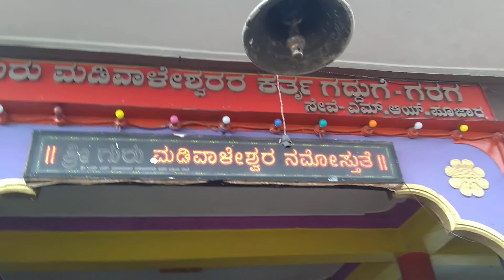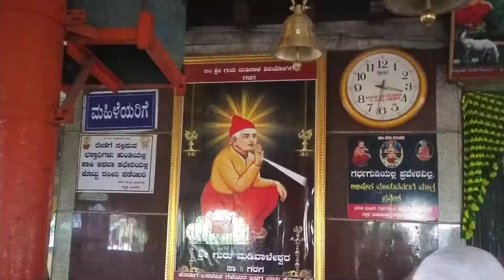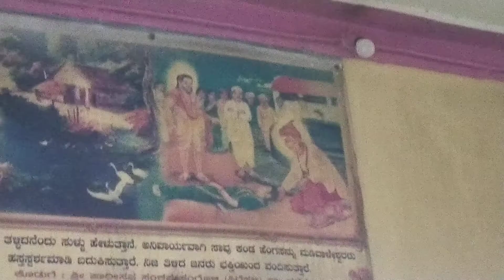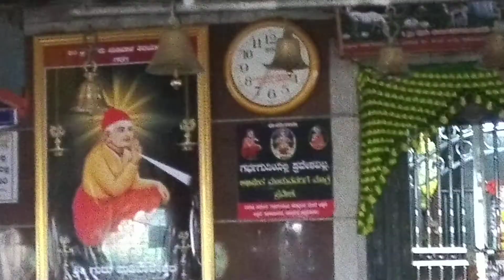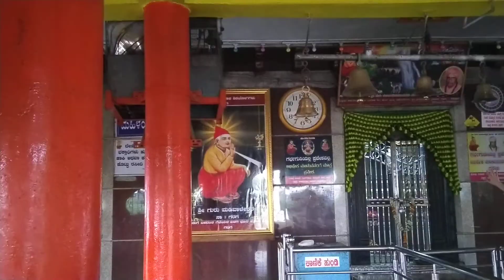Jeeva Samadhi of Avadhoota Madiwaleshwara, Garag, Karnataka (ENGLISH)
For More articles and videos related to Ascension and the Transition Process, please visit my